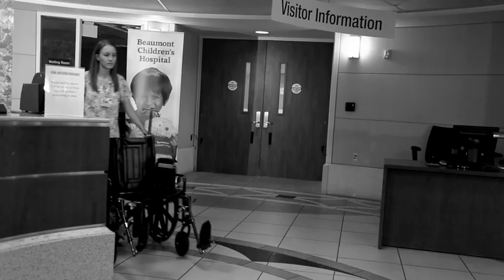Keep Your Head Up | Beaumont Children's Hospital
Andy Grammer's "Keep Your Head Up" (used with permission) was the perfect anthem for current and past patients and the caregivers of Beaumont Children's Hospital to rally behind.

This music video was filmed and edited by Dark Spark (Royal Oak, Michigan).